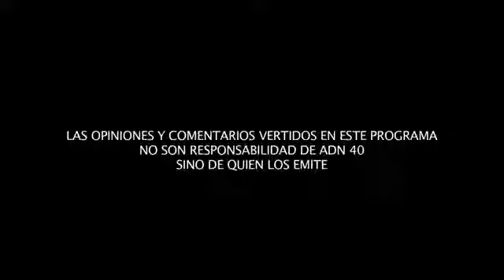ROMÁN MEYER FALCÓN, SECRETARIO DE DESARROLLO AGRARIO, TERRITORIAL Y URBANO